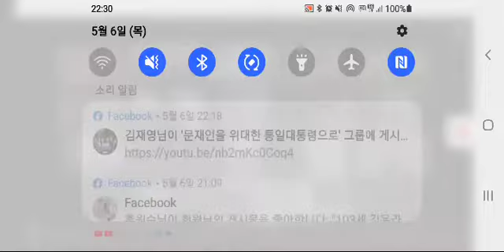[목요모임] 화답간증 형제자매님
2021.5.6 대구교회 중심부